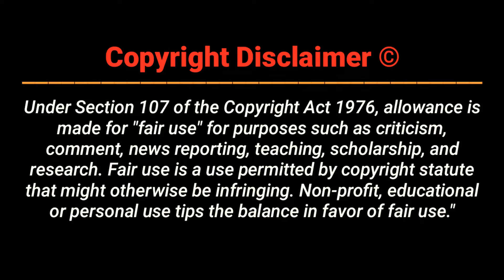Tomar Akash | তুমার আকাশ | Habib Wahid | Bangla Natok Song | Farhan | Parsa Evana | Ak Music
Bangla Sad Song, Tomar Akash By Habib Wahid, From Drama Deyaler Opare Tumi, Starring Mushfiq Ar Farhaan, Parsa Evana, Bangla Natok Sad Song 2020,

Habib Wahid New Video Song, Bangla Natok Song, Tomar Akash By Habib Wahid, Mushfiq Ar Farhaan Natok Song, Parsa Evana Natok Song,

Song : Tomar Akash, তুমার আকাশ,
Natok : Deyaler Opare Tumi, দেয়ালের ওপারে তুমি,
Starring : Mushfiq Ar Farhaan & Parsa Evana,
Singer : Habib Wahid,
Present : Ak Music HD & Virallive
Language : Bangla,
Country : Bangladesh
Video Quality : 1080p Full HD